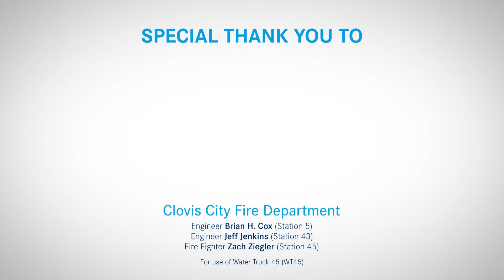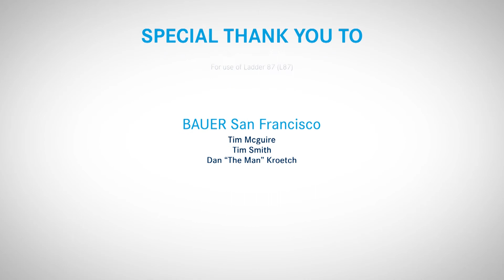Breathing Air Testimonial